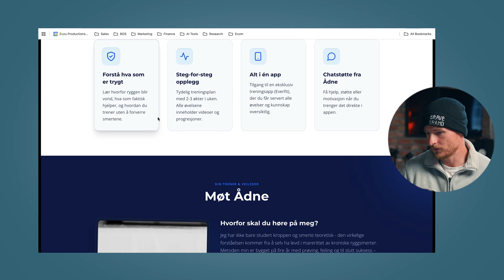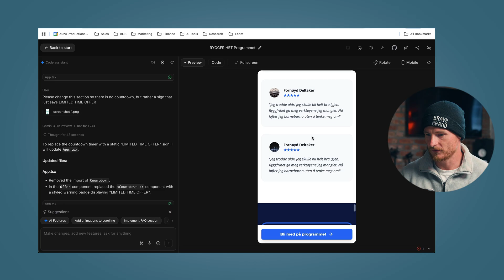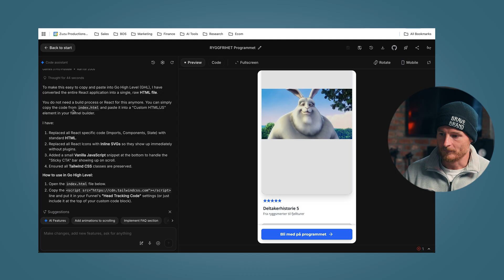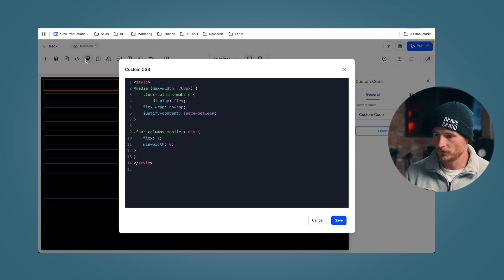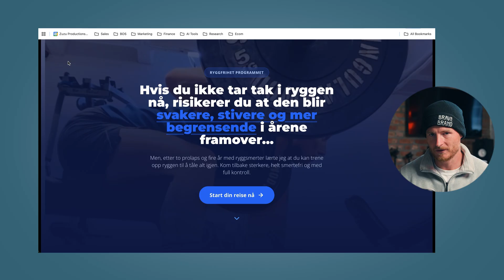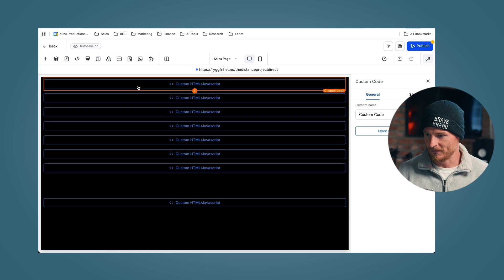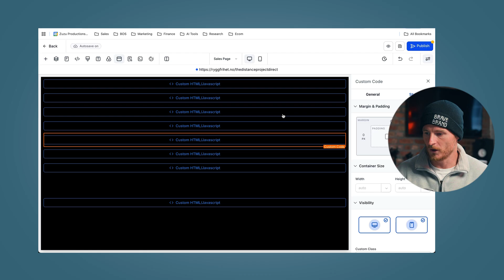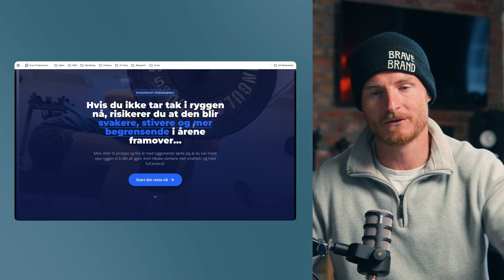Turn AI-Built Websites Into Real Hosted Sites – Works with Gemini 3 + Lovable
Building websites with AI tools like Gemini 3 and Lovable is easy…
but actually hosting them inside your funnel builder is where everyone gets stuck.

In this video we'll show you how to get your AI-built website hosted – ready to accept payments.

Most AI website builders output React-style “vibe code” that Go High Level or other funnel builders can’t render — which means your beautiful AI-built site breaks the moment you try to deploy it.

In this tutorial, I show you exactly how to turn AI-generated website code into real, hosted HTML/CSS that works perfectly inside Go High Level custom code blocks, or your funnel builder of choice.

This is the cleanest workflow to take your AI-built site and launch it live in minutes.

– Why Gemini 3 & Lovable code doesn’t work in GHL by default
– How to convert vibe-coded React output into clean HTML + CSS
– How to structure your code so Go High Level can read it
– How to host a full AI-generated website inside GHL
– How to fix rendering issues, layout problems, and styling bugs
– The fastest way to turn an AI-built site into a real, deployable site

If you’re using Gemini 3, Lovable, or any AI website builder, this solves the #1 problem creators face when trying to launch their sites.

Want More Tutorials?

Comment “HOST” below and I’ll create a follow-up video showing how to automate updates, add forms, connect funnels, and more.